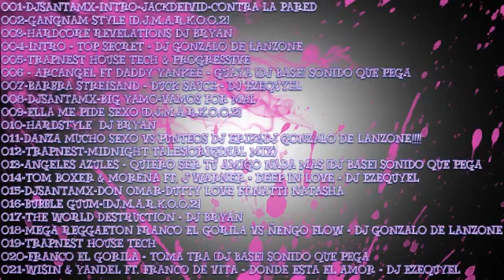013 Angeles Azules Quiero Ser Tu Amigo Nada Mas